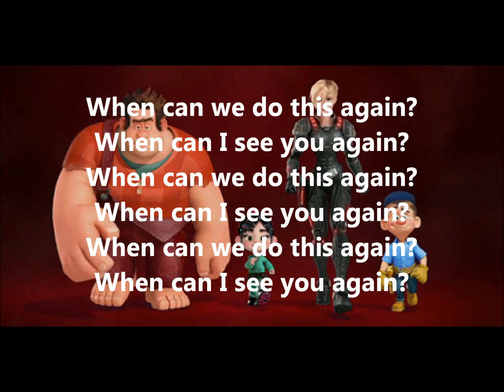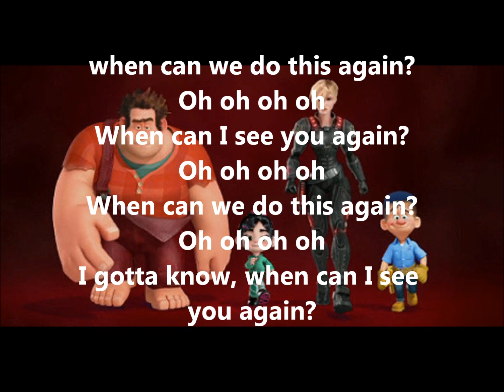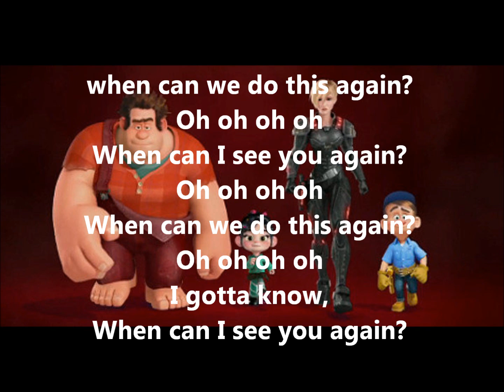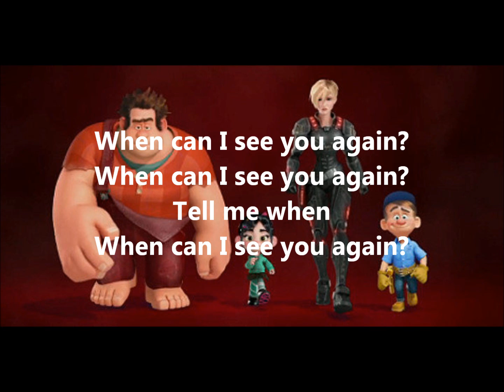When Can I See You Again?-Owl City (Lyrics)